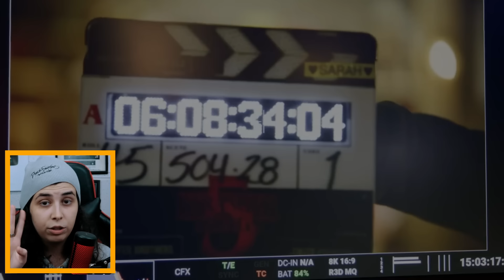ANALISANDO VIDEO DE BASTIDORES DE STRANGER THINGS 5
Nessa semana, saiu um video mostrando um pouco dos bastidores da quinta e última temporada de StrangerThings! Hoje, analisei tudo que pude que foi mostrado nesse video! Bora ver?